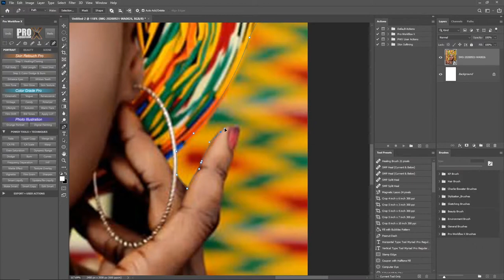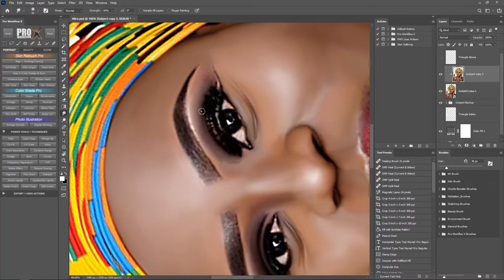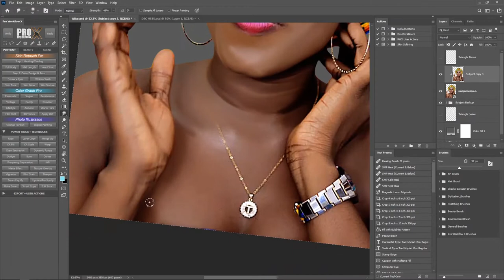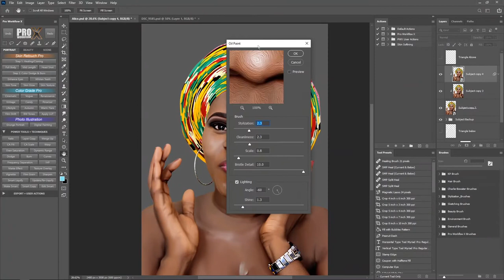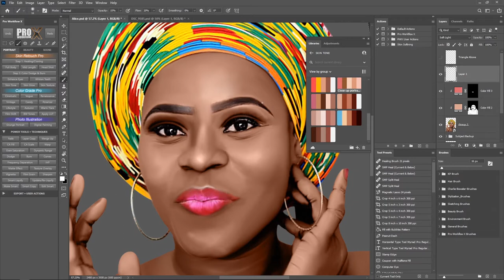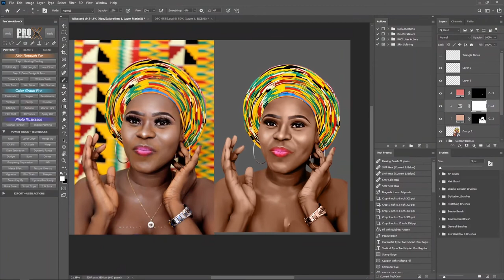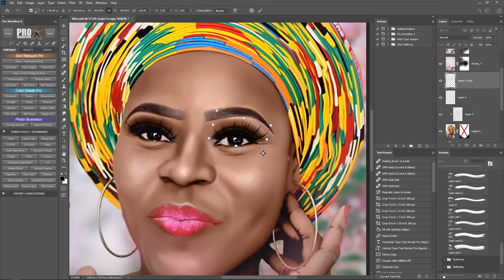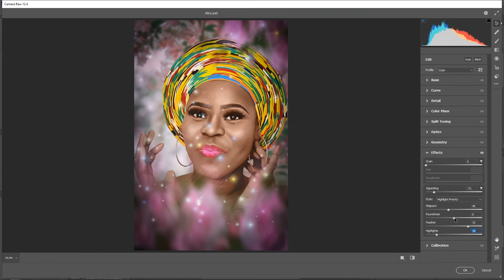Smudge Painting {Speed Video}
Here is a speed video of how i create this artwork with the smudge painting technique